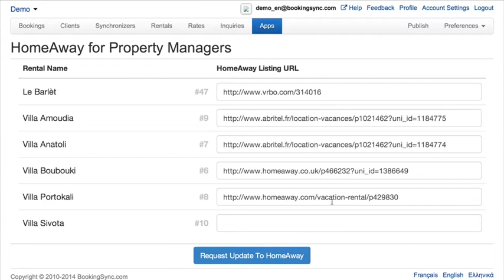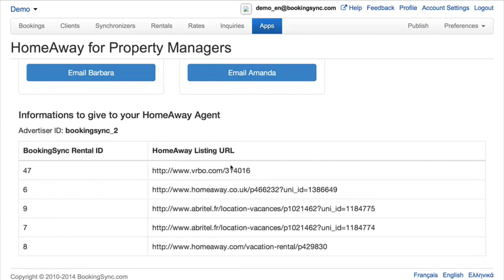BookingSync App - HomeAway for Property Managers